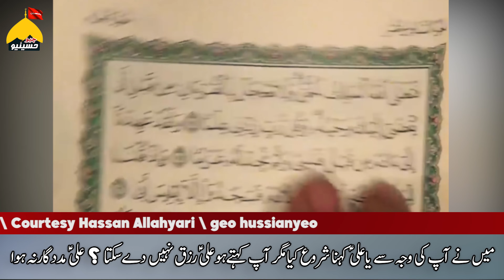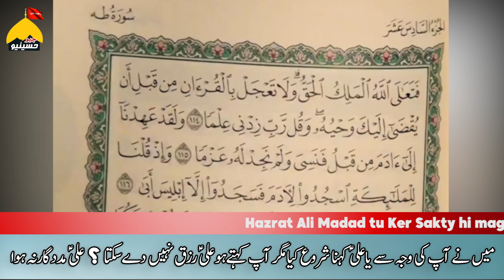Ager Hazrat Ali rizaq nahi de sakty tu Ya Ali Madad kehna band kerdo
@HassanAllahyari kehta hi ky Ali Madad Gar hi mager Rizaq nhe de sakta ? mujhy tu Rizaq Chahye ye kessi madad hoi @GeoHussianyeo